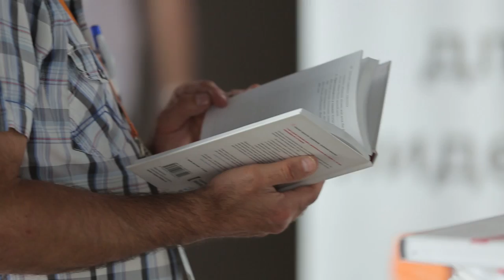Конференция "Интернет-магазины: Стратегии роста 2015"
22 мая в киевском конгресс-холле «Космополитъ» состоялась ІІІ практическая конференция по e-commerce – «Интернет-магазины: стратегии роста».

Среди участников более двух сотен руководителей и собственников Интернет-магазинов со всей Украины. Организатором конференции выступила компания «1С-Битрикс».

17 докладчиков, 2 мастер-класса, 2 экспертные дискуссии и более 200 представителей из украинских интернет-магазинов и оффлайновых компаний – такова статистика конференции в этом году. В рамках восьмичасового марафона украинские и зарубежные эксперты рынка электронной коммерции поделились своим опытом эффективной работы с интернет-магазинами.